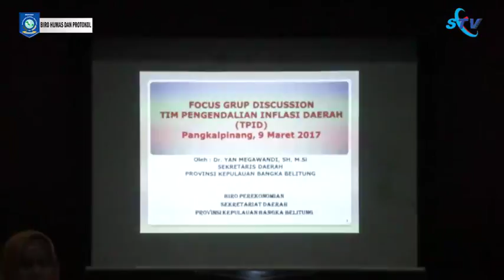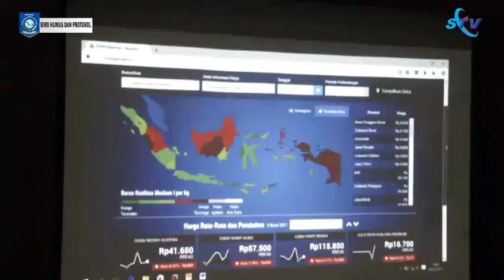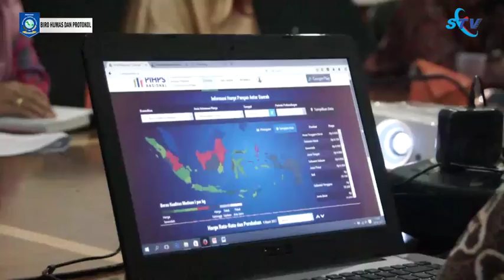pengendalian inflasi daerah Pemprov Babel Minta Sinergitas OPD dan TPID 10032017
redaksi stv babel